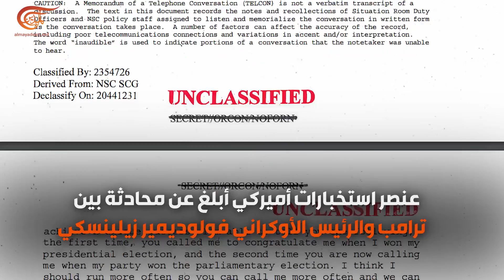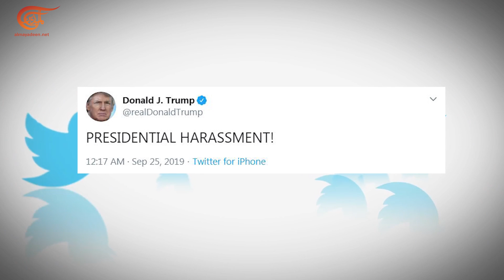ما أسباب المطالبة بعزل ترامب وكيف تجري العملية؟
الديمقراطيون في مجلس النواب الأميركي يبدأون تحقيقا لمساءلة ترامب وعزله